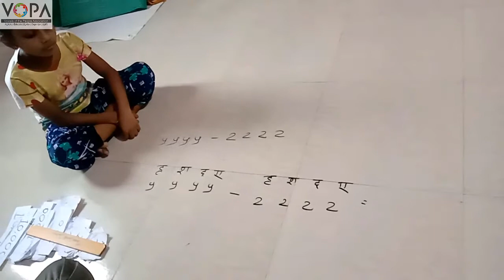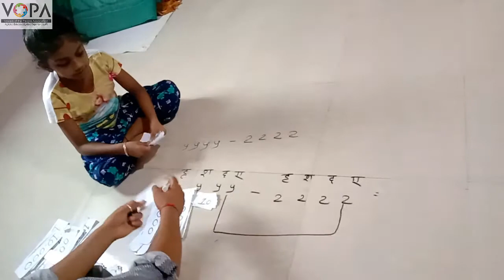4th | Maths | Chapter 4 | वजाबाकी | V4 | VSchool